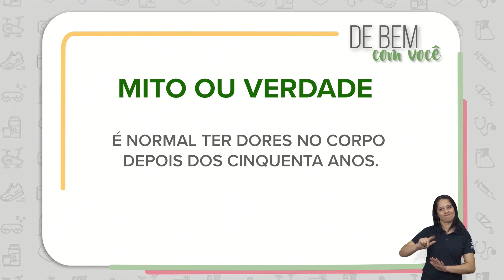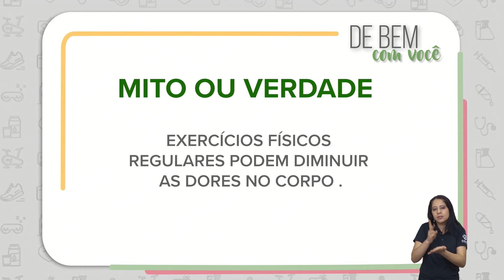LONGEVIDADE SAUDÁVEL | De Bem com Você: Dr. Sérgio Reis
LONGEVIDADE SAUDÁVEL | De Bem com Você part. Dr. Sérgio Reis